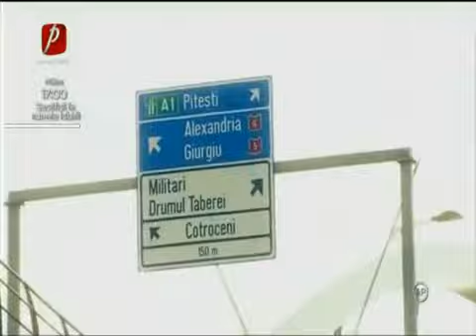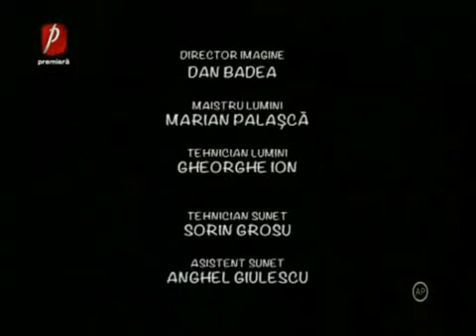TRASNITII 5 IULIE 2020